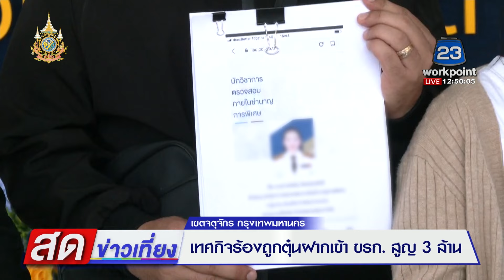เทศกิจร้องถูกตุ๋นฝากเข้า ขรก. สูญ 3 ล้าน l สดข่าวเที่ยง l 9 เม.ย. 67